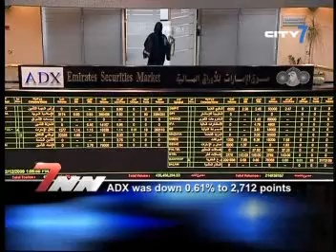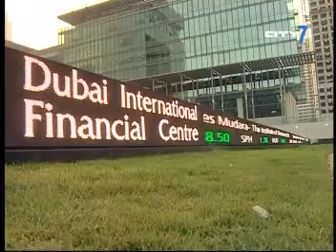Linda Behringer presents the days business news for 7NN on City7TV -14/02/11